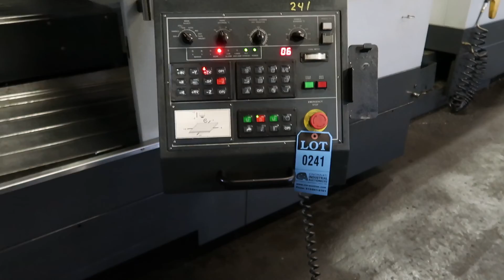Webcast Auction Tetra Tool Lot 241 - Sharp Model SVG-6335A Heavy Duty CNC VMC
Webcast Auction Tetra Tool Lot 241 - Sharp Model SVG-6335A Heavy Duty CNC VMC; s/n 304272, Fanuc Series OI-MD Control, 37" x 71" Table, X-63", Y-34", Z-27", No. 50 Taper Spindle, 40-Pos. ATC, Chip Conveyor, Coolant System (New 2013)